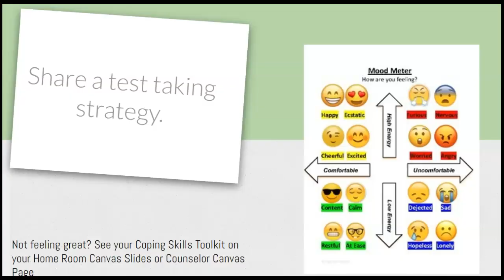WBMS 05-17 1 (PGM)